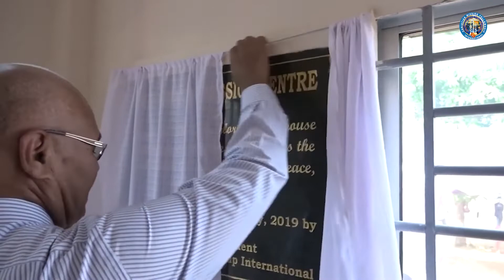Asia Report Mission Sunday 2022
Asia, a continent of many languages and a land of diversity is coming to the knowledge of Jesus Christ. The Great Commission must be fulfilled.

“And this gospel of the kingdom will be preached in all the world as a witness to all the nations, and then the end will come”
(NKJV, Matthew 24:14).

Thank you for your prayers and generous giving towards World Mission.

ASIA FOR JESUS!